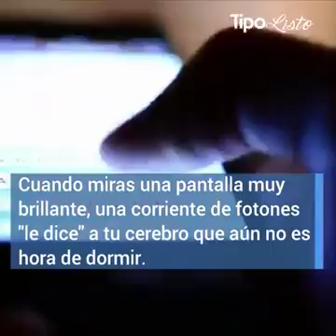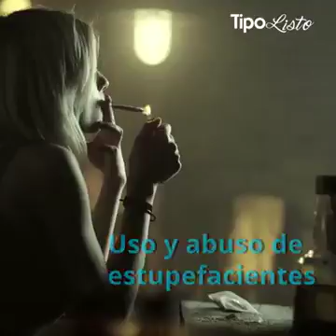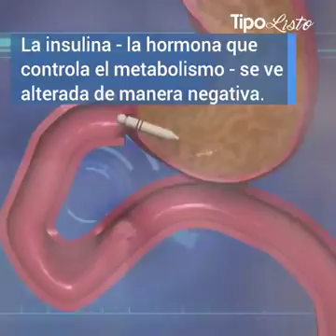2 de agosto de 2018